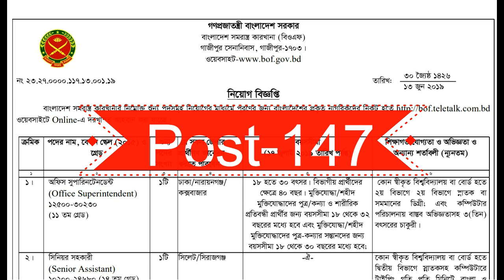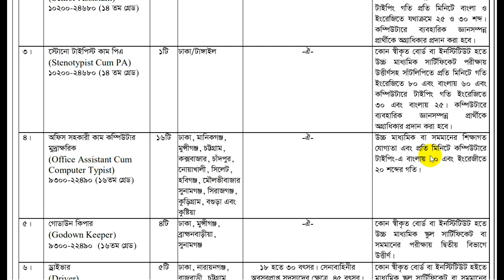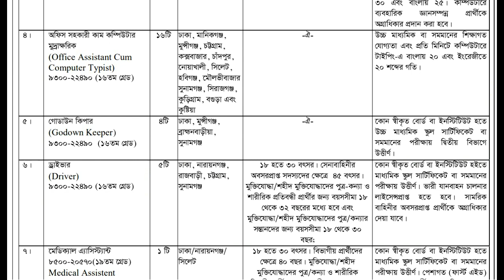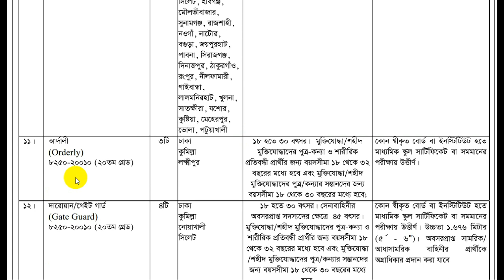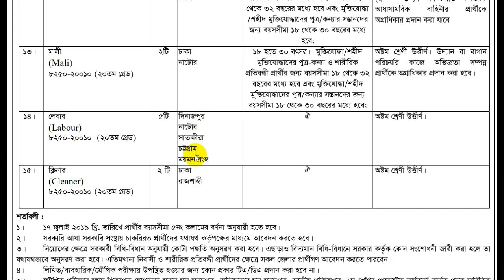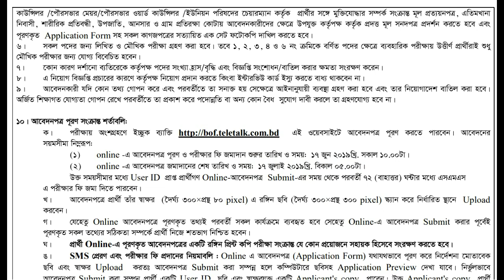Bangladesh Ordnance Factories (BOF) Job Circular 2019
You can also visite: BD Technical Master